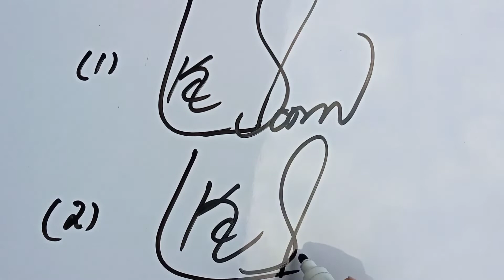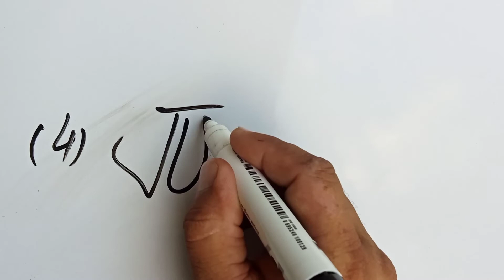Ms Kalsoom and Junaid Hamid Names Stylized Signature Samples || Stylized Signatures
This video is about the signature samples of Mrs Kalsoom Zeb and Mr Junaid Hamid. They can adopt the same signatures by doing more and more practice. Share it with friends and family members and hit the bill icon for more similar videos.